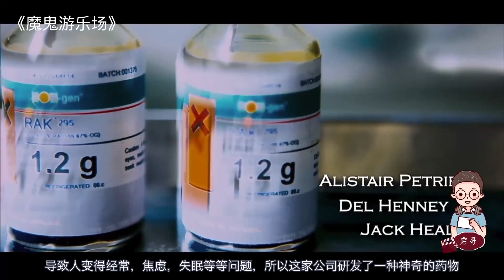【穷电影】教授发明了奇怪药剂，找了3万人测试，没想到最后他们竟变成怪物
电影《魔鬼游乐场》
教授发明了奇怪药剂，找了3万人测试，没想到最后他们竟变成怪物